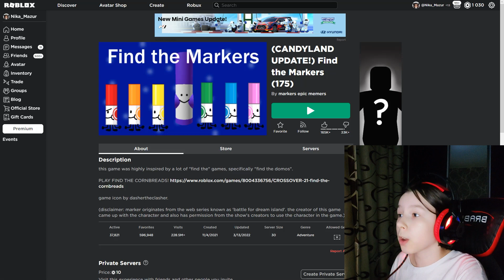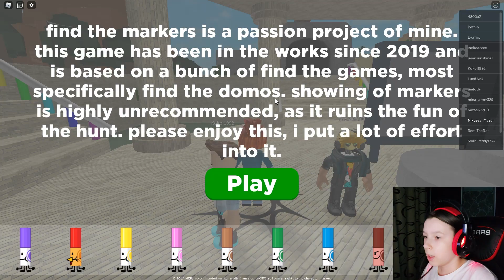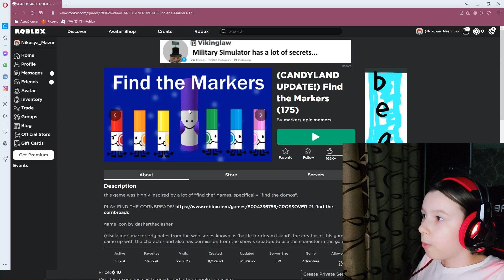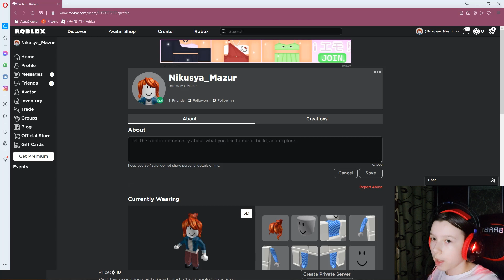КАК ПОЛУЧИТЬ МАРКЕРЫ в Роблоксе – собираем 50 маркеров – ЧАСТЬ 1. Find the Markers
Сегодня я для вас сняла видео, можно сказать по типу летсплея – сбор первых 50ти маркеров в режиме Find the Markers Роблокс. А также показываю как получить секретный маркер Forgoker!

В игре Find the Markers Вам нужно будет искать хорошо спрятанные маркеры применяя все свои аналитические и умственные способности. Для поиска особо редких маркеров Вам придется пройти очень сложный паркур или же решить трудную головоломку, а в некоторых случаях нужно лишь включить смекалку и маркер будет у тебя в кармане. В этом видео я показываю как и где найти первые 50 маркеров.

666 руб. - Напугать НикуШоу

 Ну что ребята, поищем маркеры в Find the Markers?

Ну и самом собой я не забыла про вашу любимую рубрику "Передай привет", обязательно посмотри, возможно в видео: «НОВАЯ многослойная одежда в Роблокс БЕСПЛАТНО! Бесплатные вещи в Roblox», я именно тебе его передала.